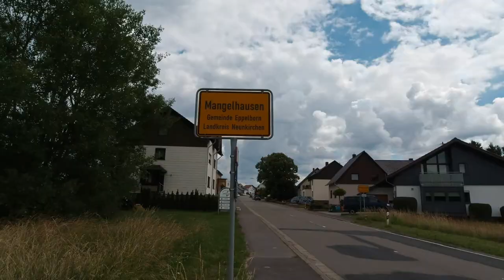Saar-Hochwald-Weg, Etappe 01/05